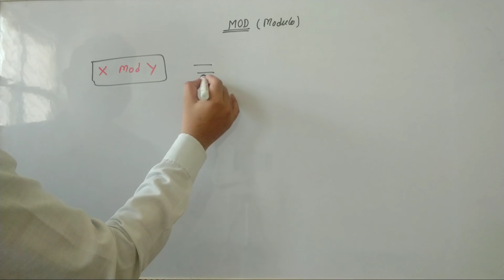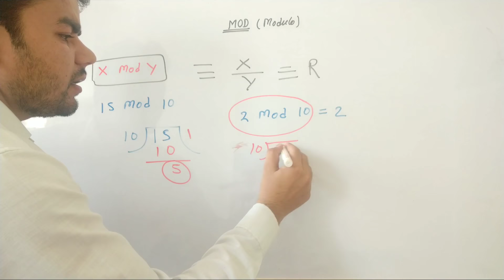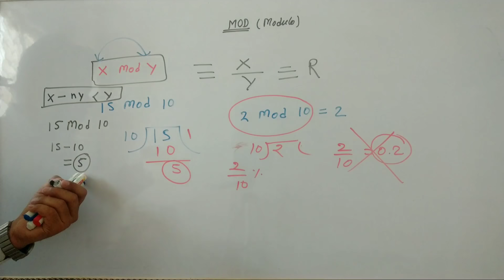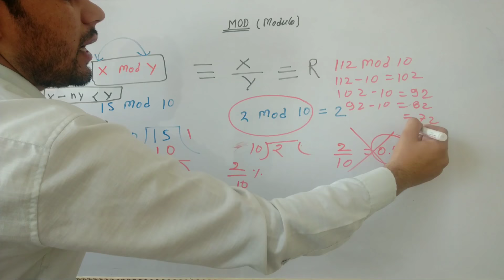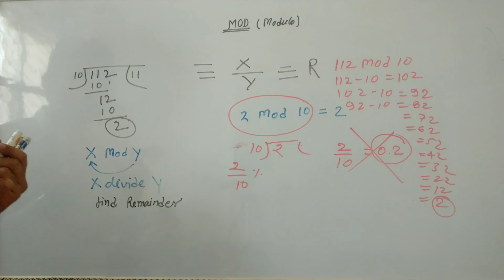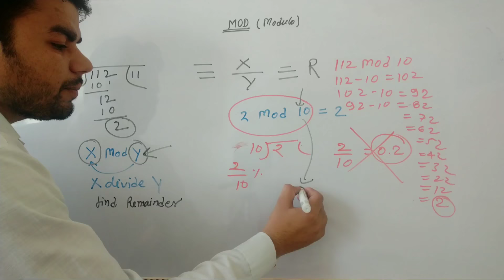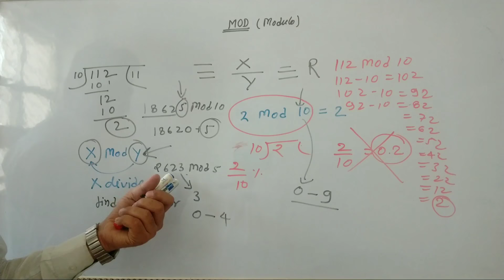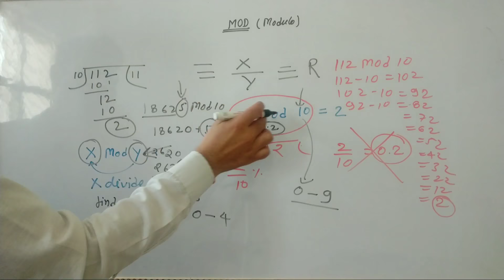What is Mod (Modulo) and how to calculate mod of any number. Basic introduction of mad.